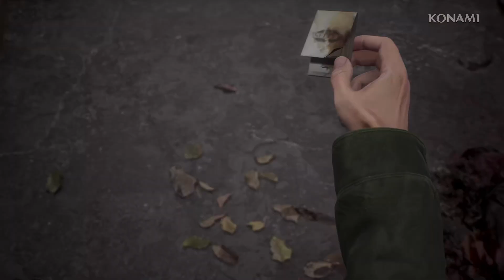Silent Hill 2 2024 New Gameplay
Welcome to the highly anticipated Silent Hill 2 (2024) gameplay walkthrough! In this video, we dive deep into the haunting world of Silent Hill, exploring the revamped graphics, intense atmosphere, and spine-chilling gameplay that define this iconic horror game. Join us as we navigate through the fog-covered streets, solve challenging puzzles, and encounter terrifying monsters. Will we uncover the truth behind the mystery? Watch to find out!